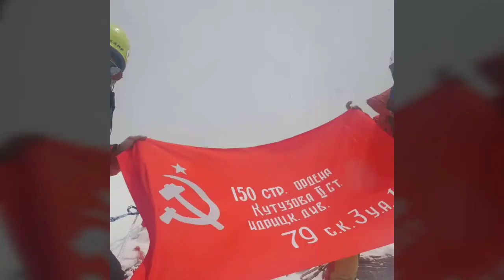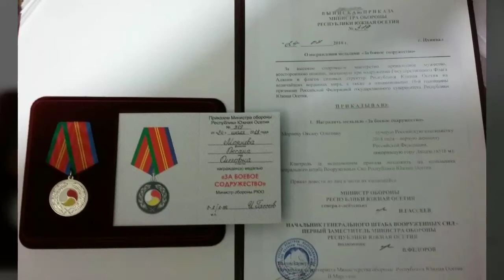Project for 100 years anniversary Military Intelligence. Butttle Standarts of Military Intelligence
Project for 100 years anniversary Military Intelligence. Makalu Extreme Treks Expeditions team bring Butttle Standarts of Military Intelligence to the top of the six higest mountains on the world- Everest 8848, Lhotse 8516, Manaslu 8163, Elbrus 5642, Peak Mera 6470, Peak Lobuche 6119. How it was, watch the video!
Проект к 100 летнему юбилею Военной разведки. Команда Макалу Экстрим подняла боевые знамена Военной Разведки на 5 высочайших Вершин Мира- Эверест 8848, Лхоцзе 8516, Манаслу 8163, Эльбрус 5642, Пик Мера 6470, пик Лобуче 6119. Как это было- смотрите видео!